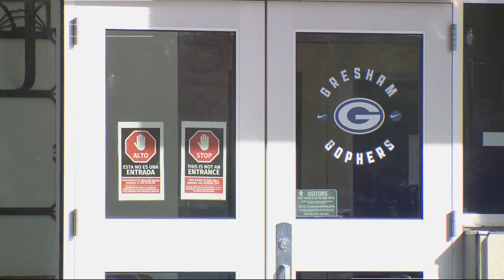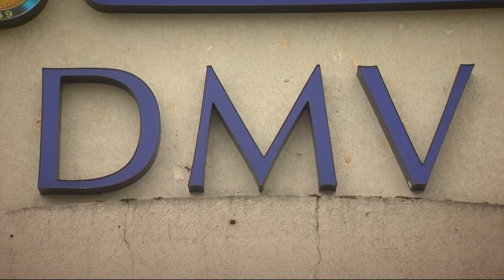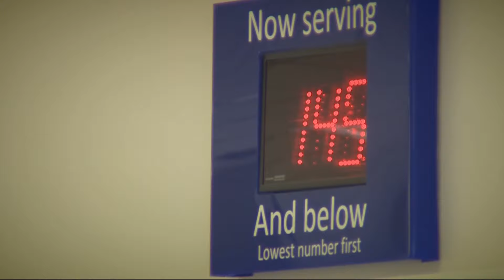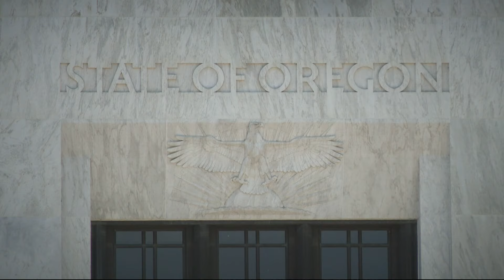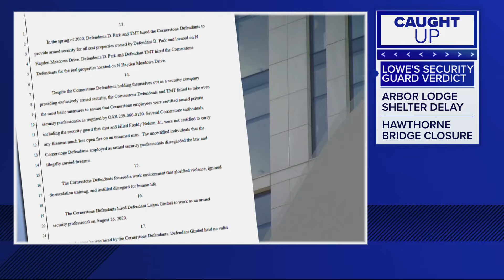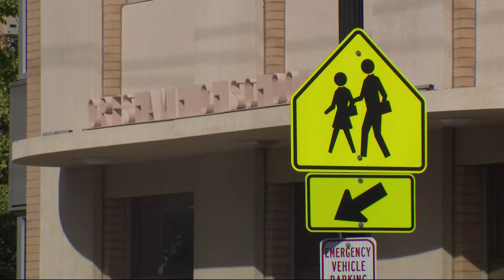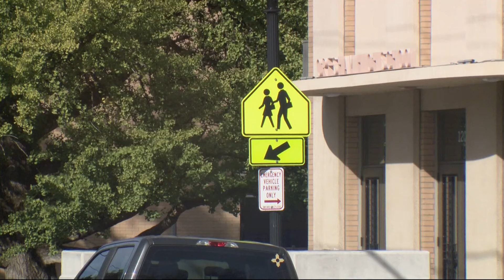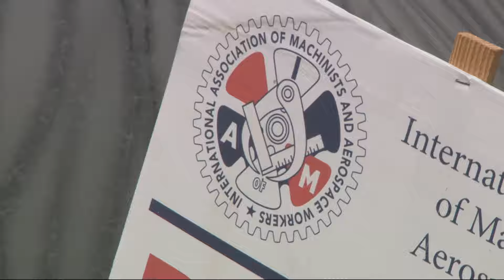KGW Top Stories: 11 p.m., Monday September 23, 2024